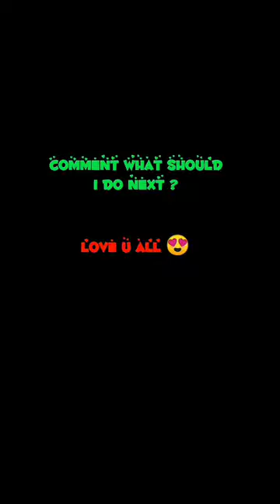brooklynbloodpop x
tesla meme
thalera
thử thách cấm cười
tigini x no love
tomo banhinho de lua
ultraman agul
unholy 1 hour
unknown creature
valorant
video di lyon
việt nam tôi đó ngàn năm sáng tươi
wahyu subuh 26
wednesday addams react
wednesday doing her dance
what about me
pes 2017
phim anime
phim hài hước
phong dạ hành remix
piculincito
plan a plan b
ponvaanam panneer thoovum song whatsa...
portal zacarias menina de carreta
quackity
quiet kid song
rainbow friends
rb battles final battle
roblox
roblox brookhaven meme
ronaldoyu camide gördüm
ronnie mcnutts
mommy long legs spider
mr beast vs
muslim youtubers
my ordinary life
máy bơm nước
música
música da amandinha
nana patekar dialogue
natalan
nhac tiktok hay 2022
oggy
ohio final boss
oof
Ounahi vs espagne
patito patito patito onichan
pepe
days
winlife roleplay
world cup song 2022 ishowspeed
your month your sigma
youtubers who accepted islam
zito diplomats
çanakkale türküsü
ô tộ
ô tô gà tivi
gogeta
goku
greek alphabet
harry maguire england
haunted woods kslv
hearing test
hiha
how to breed monsters in my singing monst.
how to draw a body male
hungarian patriot
hydra king legacy
ikan hiu
iron man
jagat review
just dance
kev adams poutine
don't you run from me lil
dragon ball legends
dream about swimming in wateralejo igoa
alu buff
alvin e os esquilos
anh thuong tam than nang mua day dau
anime tawuran
aphmau
aphmau song
argen
argen sigma edit
asmr
ay mi p*tkt**
ayo main
baby
banker bhoot
barongan
being a mom for 24 hours
dreamcore
endoscopia full game
felipe neto
ff tik tok
fgteev
fgteev christmas
fibrones posca
frank ocean
free fire
fulgii de nea
gambar
ghost face
gigachad vs kratos
dragon ball legends
dream about swimming in water
dreamcore
endoscopia full game
felipe neto
ff tik tok
fgteev
fgteev christmas
fibrones posca
frank ocean
free fire
fulgii de nea
gambar
ghost face
gigachad vs kratos
hikraken
kratos vs scorpion
kslv chase
la canción de papi yo no estoy solo
lego polis
life could be a dream
lookism edit
maizen
malware
marmoset monkey
mau
me gustas tu
mean one
mh rise ps4
mi me ma mo mu 1 hour
minikrap